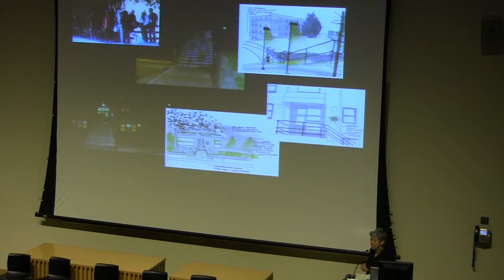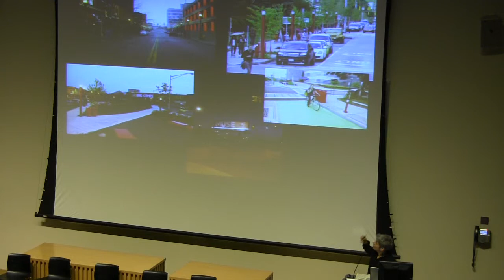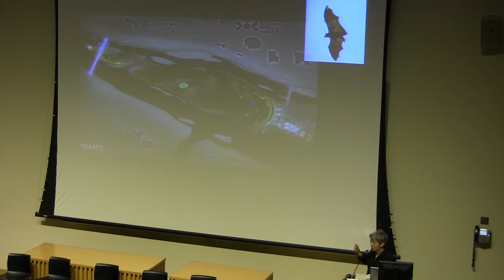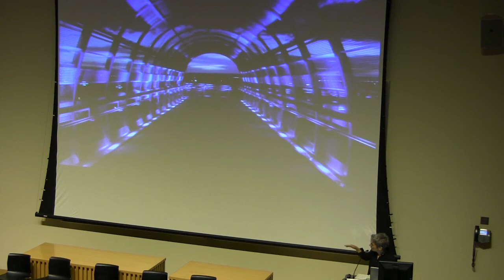Linnaea Tillett: Lighting Design, Stewardship, and the Senses — Let There Be Night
Linnaea Tillett of Tillett Lighting Design explores how lighting design affects human perception and emotions, sharing some of her own work to create a sense of place with environmental needs in mind.

This event was presented as part of Elsewhere: Escape and the Urban Landscape, a multi-year inquiry exploring the experience of escape in the urban environment.